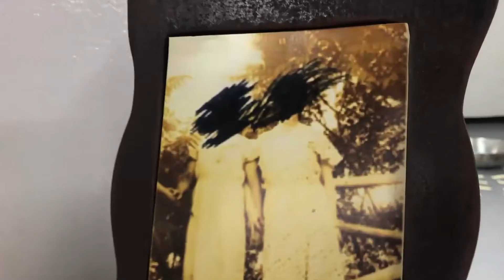Yesid García: Ganador de Beca de Creación de Territorios Vivos